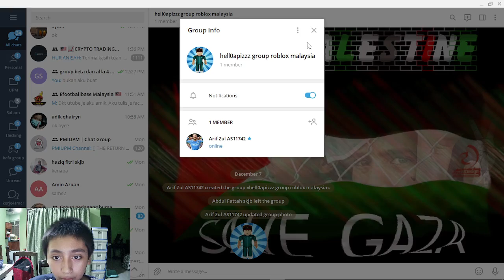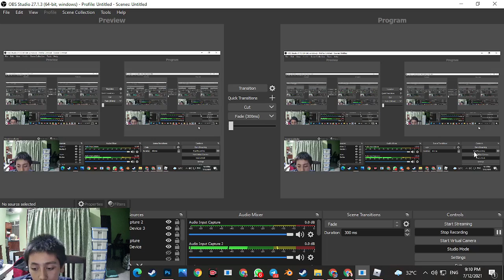main broken bones (roblox malaysia)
sorry saya tak boleh buat live lagi sebab dia tulis
Live streaming isn't available right now so saya tak boleh buat live untuk berbulan ni ;(
so saya buat apload video je